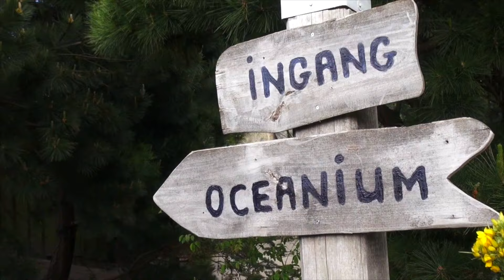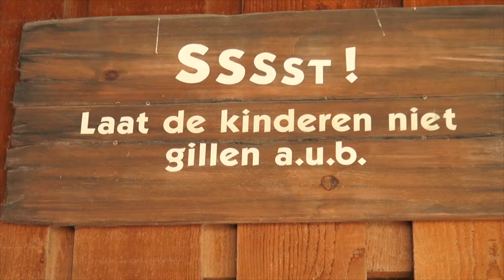Kinderkoor Prettig Weekend - NAAR DE HAAIEN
Met medewerking van Joris Lutz en Frans van Breemen
Van de CD Prettig Weekend in Blijdorp.
CD presentatie: 16 Juni 2015 Diergaarde Blijdorp